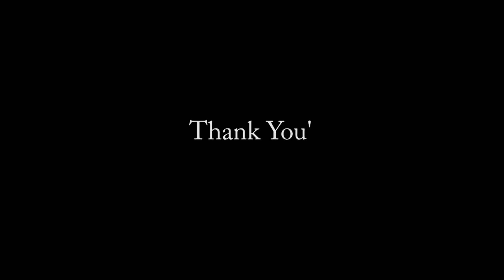Zangsi Seino Lap ( Chin Nation Day 2016 )